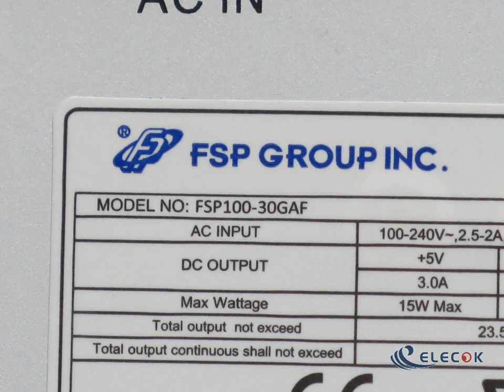FSP100-30GAF Supply 100-240V 2.5-2A 50-60Hz